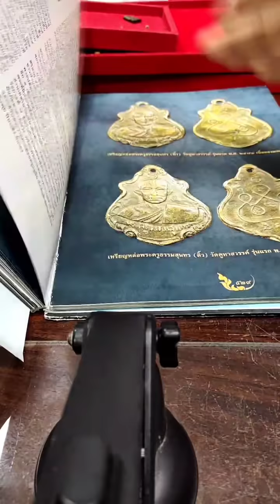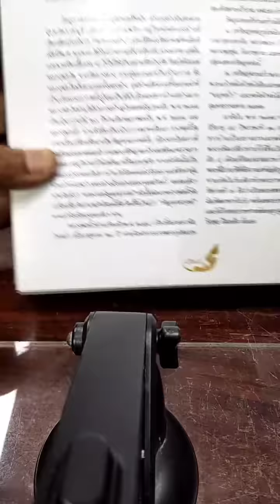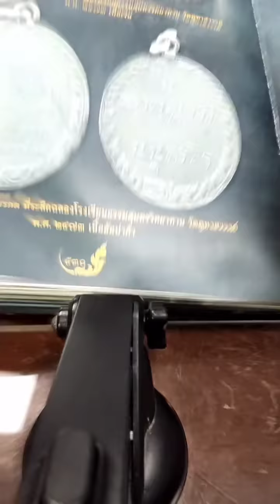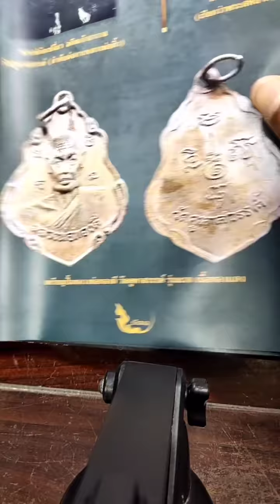เหรียญนี้สมัยก่อนเล่นผิดวัดกันมานาน! และคนพื้นที่ก็ไม่รับ! ตอนนี้กลับวัดเรียบร้อย |อ.โอ๊ต บางแพ